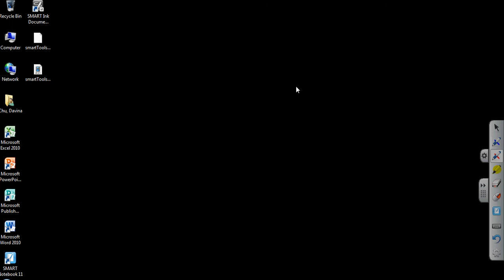SMART tools error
SMART Notebook works fine, but the SMART tools aren't letting me pen up the screen. They work fine on an identical laptop, though. Any ideas about why they are not working here?